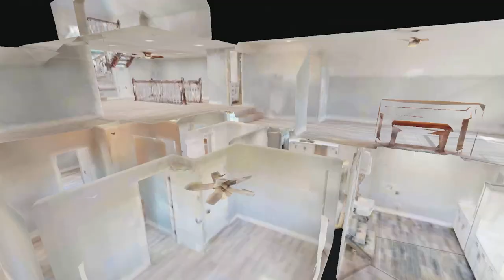795 Tucker Temple Rd Grand Rivers KY 42045 — Daria Puchkova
795 Tucker Temple Rd Grand Rivers KY 42045 - Daria Puchkova

795 Tucker Temple Rd Grand Rivers KY 42045 - Daria Puchkova

795 Tucker Temple Rd Grand Rivers KY 42045 - Daria Puchkova